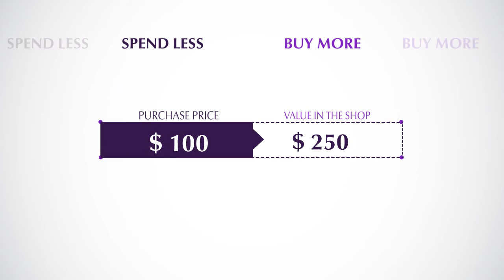Purple Deal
Illustrated Animation introducing Purple Deal concept and describing how to use it.
Powered by LARSA